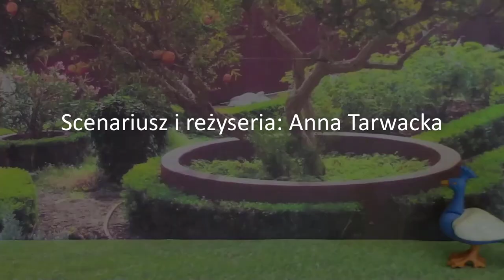Pavo mansuetus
Fabula de pavone mansueto persecuto.
Anna Tarwacka fecit.
Pomp. D. 47,2,37: Si pavonem meum mansuetum, cum de domo mea effugisset, persecutus sis, quoad is perit, agere tecum furti ita potero, si aliquis eum habere coeperit.